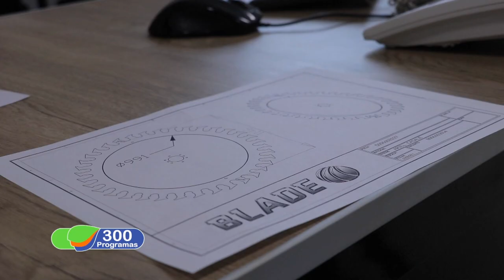Blade nos presenta su nueva planta fabril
Nueva fábrica de Agropartes Blade. Desde Oncativo produciendo repuestos para todas las picadoras.